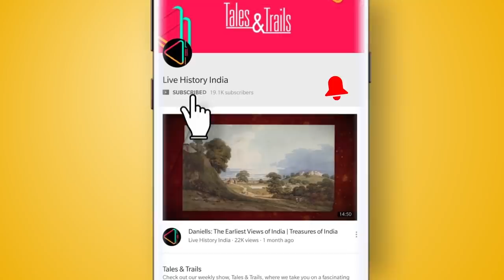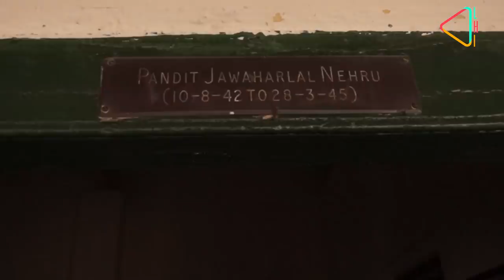फ़राह बाग़ महल: निज़ामशाही वंश की विरासत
क्या आपको पता हे महाराष्ट्र में अहमदनगर के पास फ़राह बाग़ महल हे जो अभी जर्जर हालत में  है लेकिन एक समय ये भारत के सबसे ख़ूबसूरत महलों में से एक हुआ करता था?   इतिहास के पन्नो की इस एपिसोड में, जानिए  फ़राह बाग़ महल  की यह दिलचस्प कहानी ।

tory of Farah Bagh, Nizam Shahi rulers, Ahmednagar, history, vlog